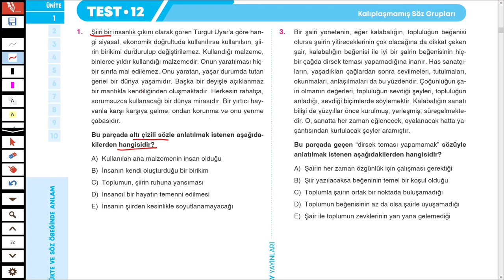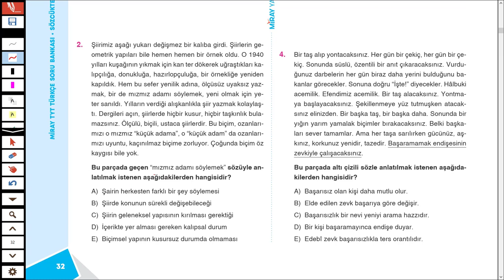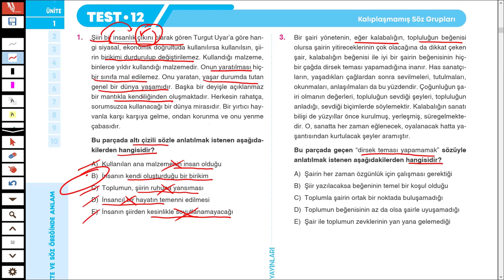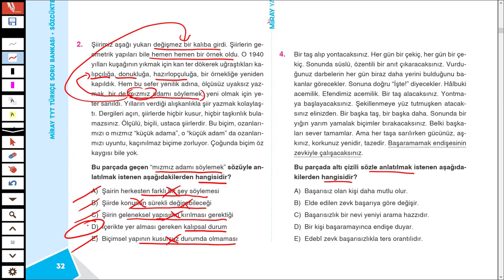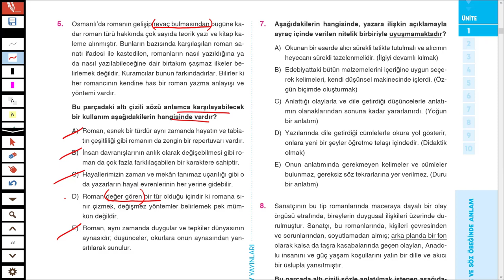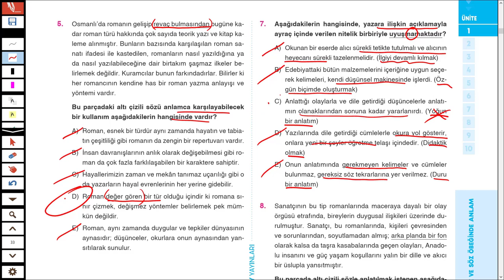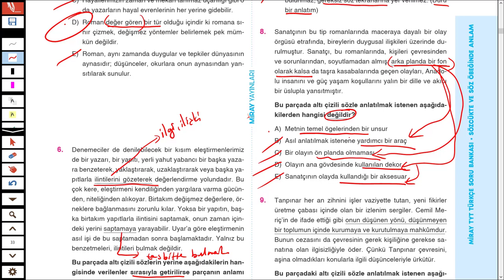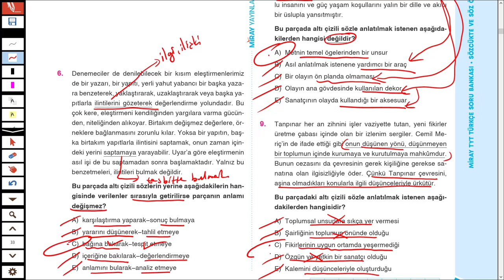MİRAY YAYINLARI - MİRAY TYT TÜRKÇE SB - SÖZCÜKTE ANLAM -TEST 12 - SYF 32/33 - TÜRKÇEHANE